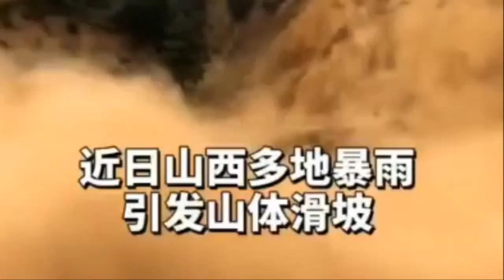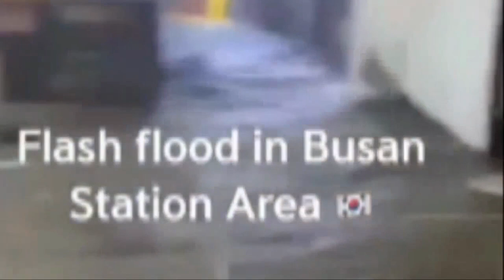[속보]중국 도로 갈라지고 다리붕괴 싼샤댐 방류로 잠못드는 중국 한국 장마 돌입하다 6월20일(월) 제주도부터 장마시작 주초 제주도/남부지방 집중호우,주후반 충청도까지 장마전선북상